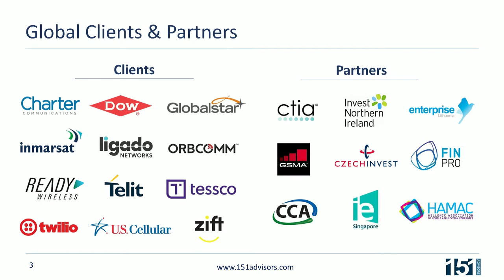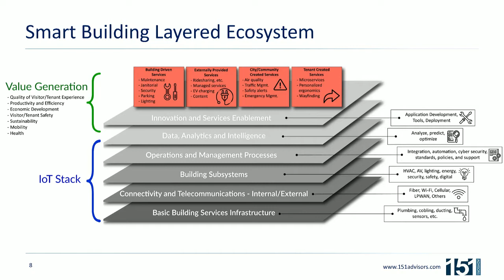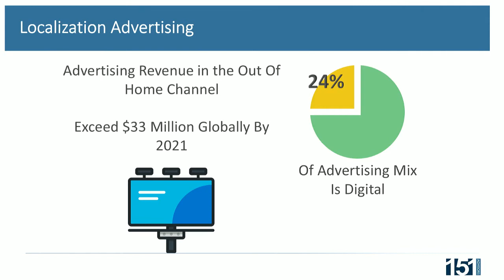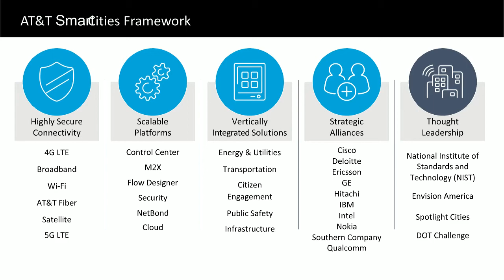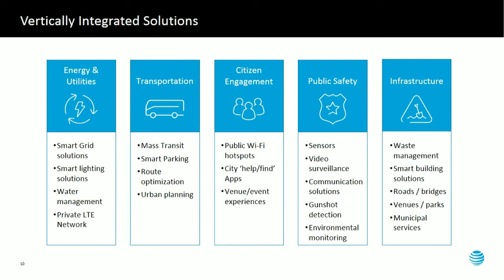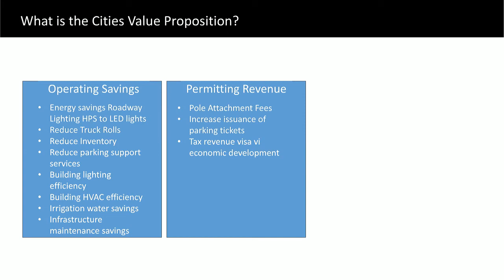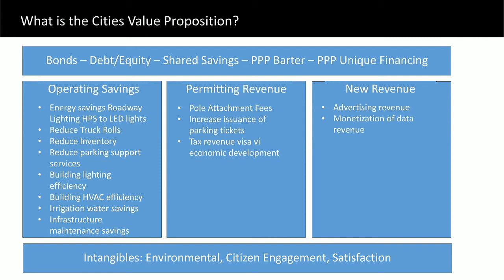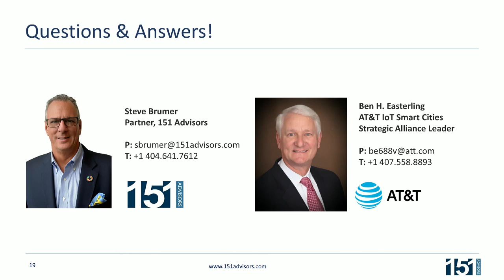Monetizing Smart Cities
Learn and grow with more BrightTALK webinars and talks on IoT right

Join Ben Easterling, Strategic Alliance Lead for the AT&T Smart Cities Business Unit and Steve Brumer, Partner with 151 Advisors, a leader in providing Advisory and Strategic services around “Monetizing the Connected World” for a 60 minute open discussion on Smart Cities and Smart Buildings and the commercialization aspects of them.

Topics will include:
- Where is the money in supplying products and services?
- What is the true meaning of ROI in the Smart Cities and Smart Buildings space?

Key Takeaways will focus on where should you focus your time, energy and efforts within this space and drive revenue.